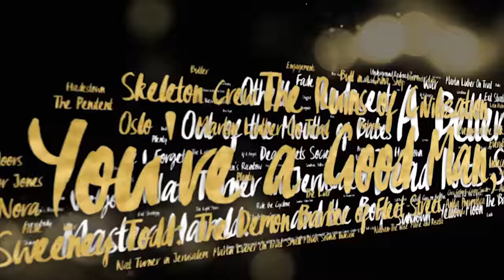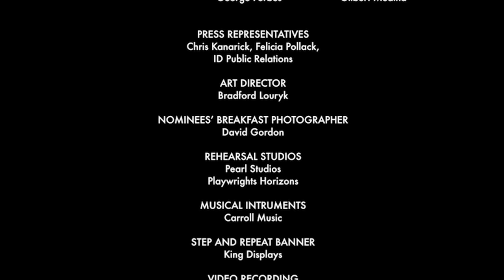Outstanding Lead Actress in a Musical - 2017 Lucille Lortel Awards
Hosted by Taran Killam
Presented by Steve Pasquale